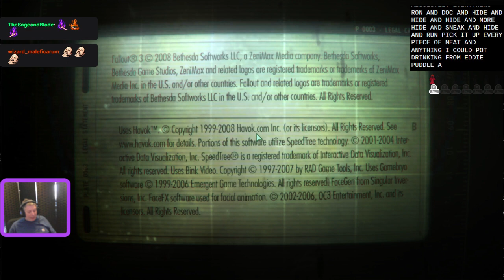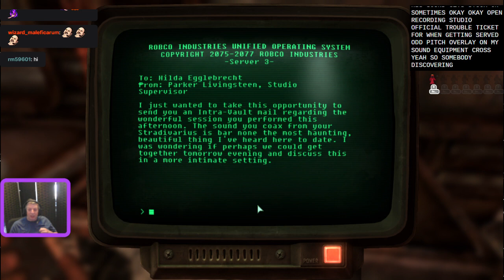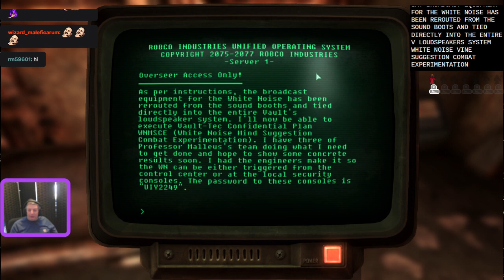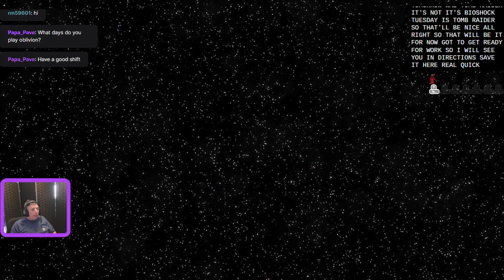Fallout 3: GOYE- part 16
Fallout 3 is a 2008 action role-playing game developed by Bethesda Game Studios and published by Bethesda Softworks. The third major installment in the Fallout series, it is the first game to be developed by Bethesda after acquiring the rights to the franchise from Interplay Entertainment -- Watch live